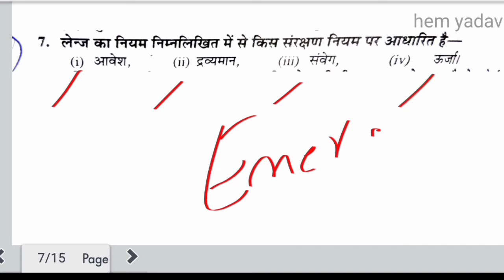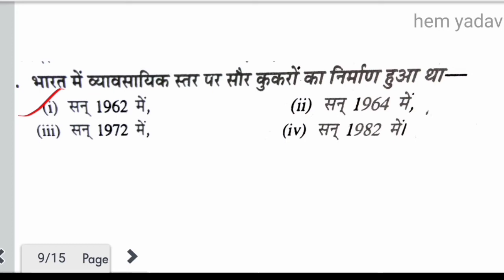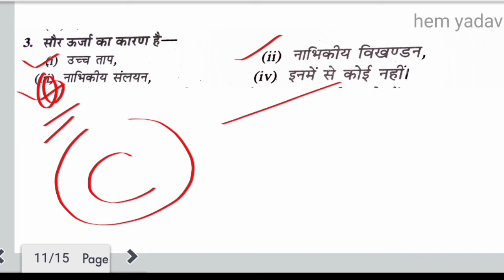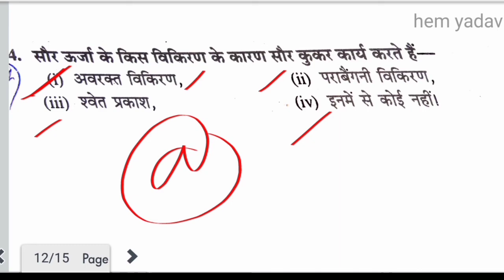Science Mcq class -00 railway, ssc,master class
science class